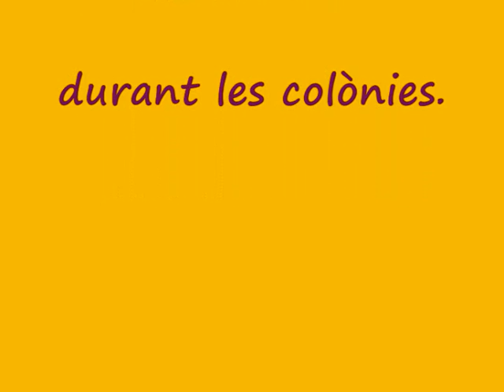CAN FONT 2011.wmv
Les colònies de 2n i 4t de l'escola Anselm Clavé a Can Font.